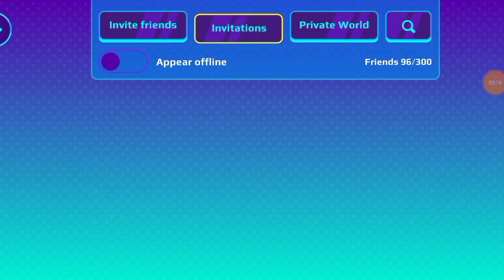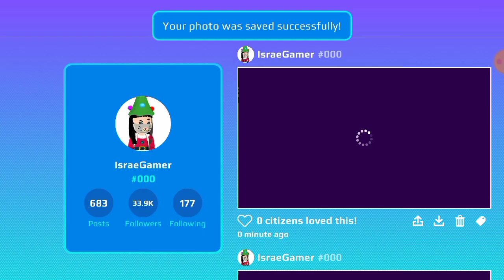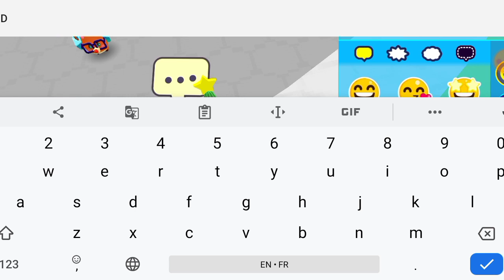سر غامض😱نزل تحديث الكريسمس الجديد🤫!!😂لايفوتكم🔥PK XD PRANK⚠️!!?